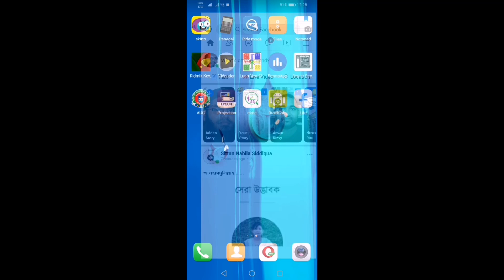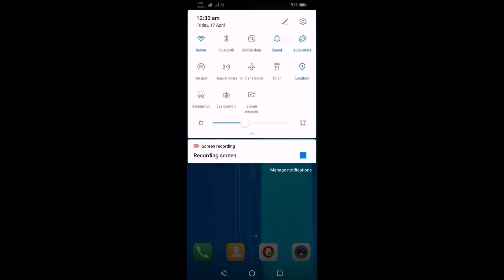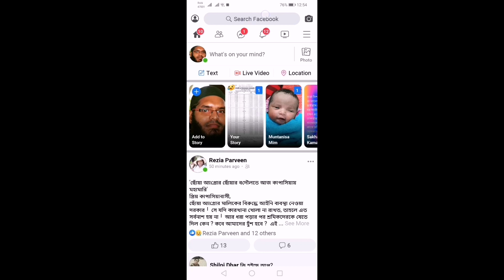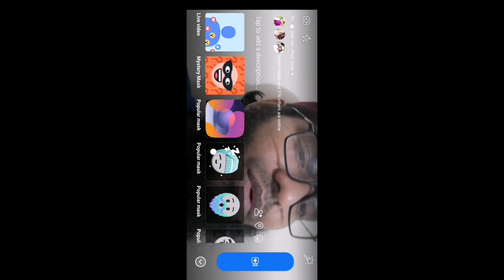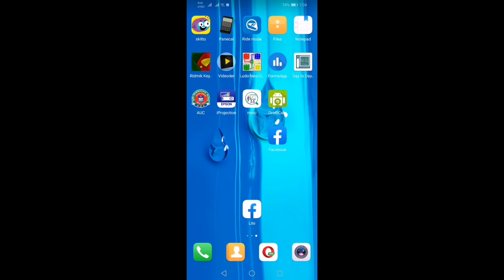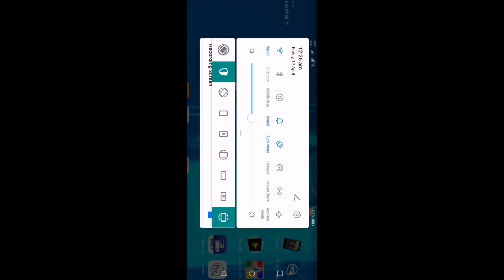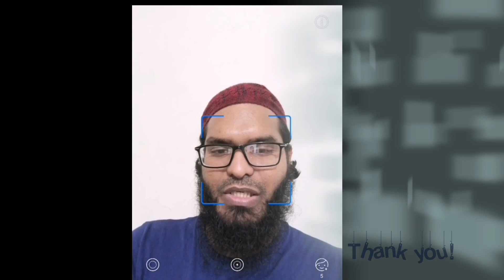ফেসবুক লাইভে বিড়ম্বনা | Auto Rotation problem in Facebook Live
ফেসবুক লাইভে মোবাইলকে পাতাইল্লা/অাড়াঅাড়ি/ল্যান্ডস্কেপ মুডে রেখেছেন কিন্তু সবাই দেখছে পোর্টরেট মুডে (লম্বালম্বি ভাবে), লাইভ শেষে বিড়ম্বনায় পড়েছেন অাপনি।
সমাধান দেখুুুন এখুনি।

করোনার ঠিক এই মুহূর্তে 4.IR  এ একজন তথ্য প্রযুক্তি সমৃদ্ধ ডিজিটাল শিক্ষক হিসেবে অনলাইনে ক্লাস কার্যক্রম পরিচালনা করতে যে টিউটোরিয়াল ভিডিওগুলো নিঃসন্দেহে অাপনার সহায়ক হিসেবে কাজ করবে-